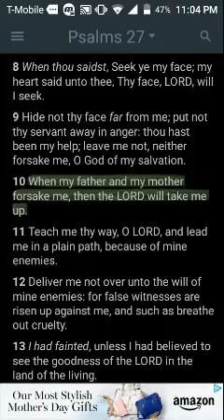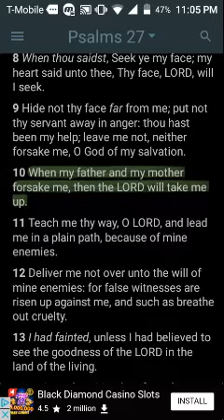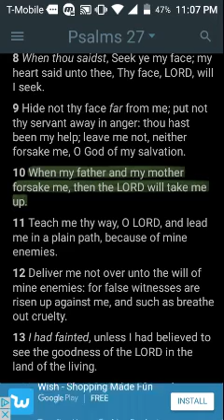Yahawah Bahasham Yahawashi will have your back